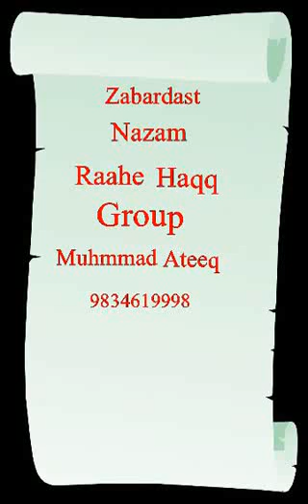Dil Zakham Zakham Logo Koi Hain Jise Dikhaye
Aur Bell Icon Ko Dabaye..